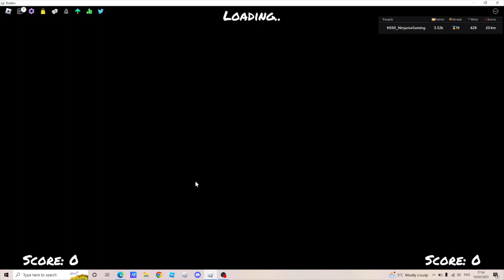God Eater FC (Mania)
I thought I deleted this clip...